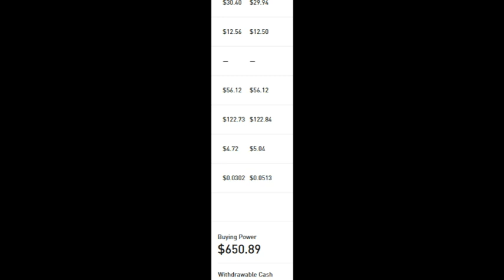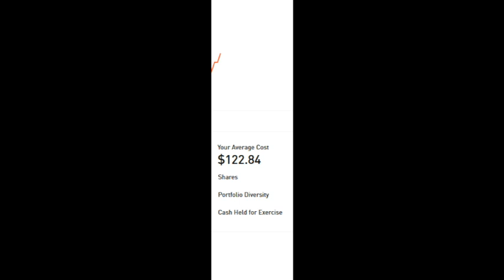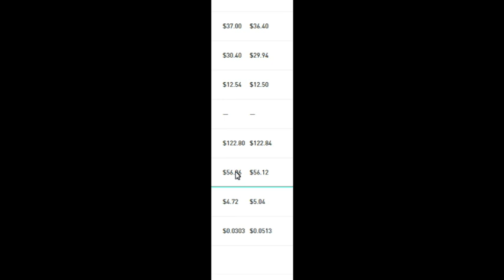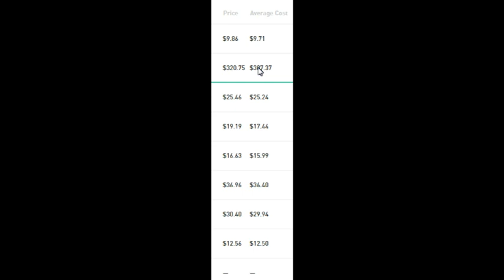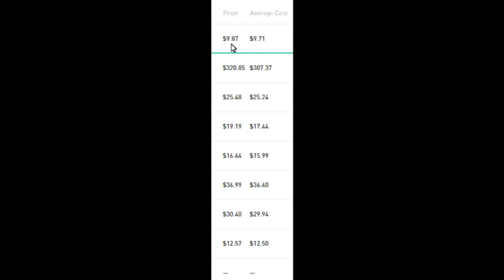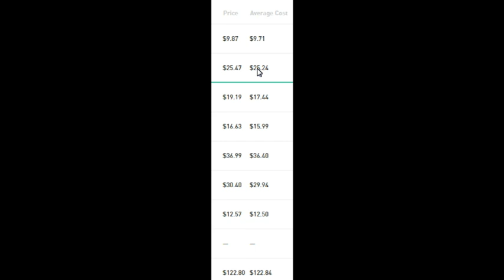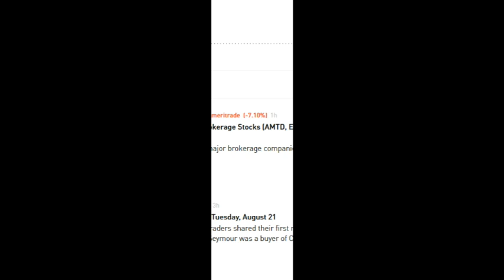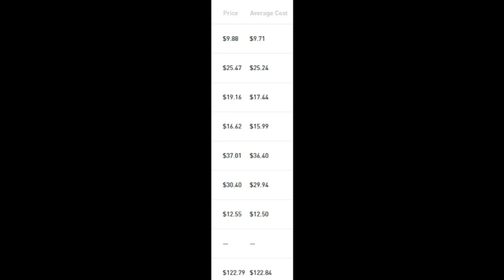Amateur stock market Talk - Better Videos To Come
Trade Stocks With-out Having To PAy A Single Commission!
- You Get Free Stocks Just For Signing Up! Its Free Money!!!

Like Candy? Join Candy Club Now! And Get Candy Shipped To Your Door! - YUMMMM
Products I Use Below*

Follow Me And See Exclusive Content Only Shared On My Public

Your Support Is Not Requested Nor Needed But If You Love What I Do And Want To Help Me Make |Better Videos You Can Support Me With Any Donation Amount On Paypal By Sending It To All Donations Go Directly Back Into My *Our* Channel Thank You.

DJ Wenger

I Also Go By The Name Wengertime89 & The Life Of Scott & Wengertime89 Custom Cars
*Tags Below*